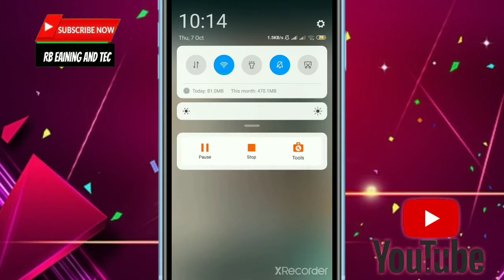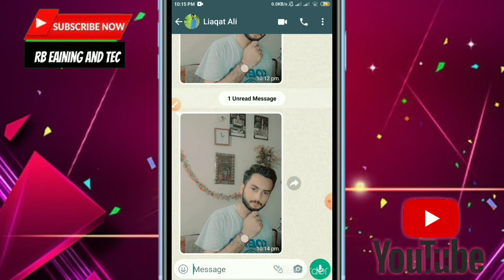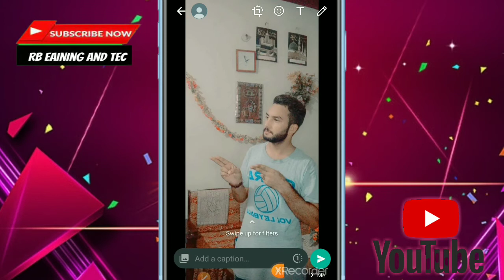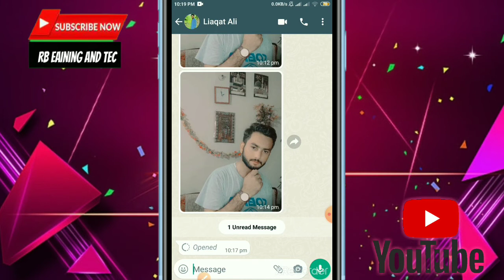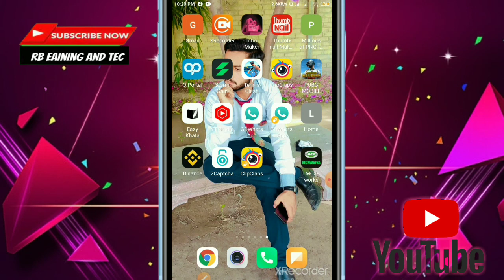What Is View Once Feature On WhatsApp | Recover View Once Photo In WhatsApp..?| EFA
Hello! I hope all is well. Watch all my videos and like them. With your support I can be successful. I will have online earning and technology related videos in this youtube channel. Your host Junaid Sheikh

دوستوں میں اس ویڈیو میں آپ کو بتاؤں گا کہ ہم اپنی واٹس اپ کو اپڈیٹ کر کے نیو پکچر کس طرح سے لا سکتے ہیںاس ویڈیو میں میں آپ کو بتاؤں گا کہ ہم کس طرح سے تصویر کو سینڈ کریں اور ایک بار دیکھنے کے بعد وہ خود بخود ڈیلیٹ ہو جائے
whatsapp update
whatspp send pic and delete seen one time

__________/SOCIAL LINKS\____________

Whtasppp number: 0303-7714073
___________/ONLINE EARNING
LINKS\_____________